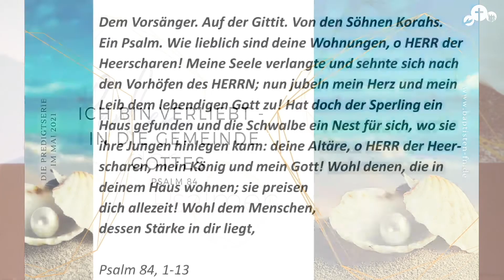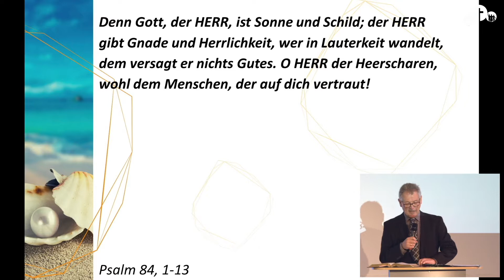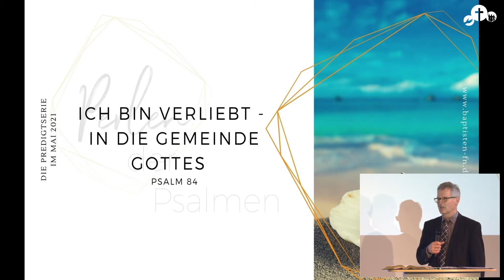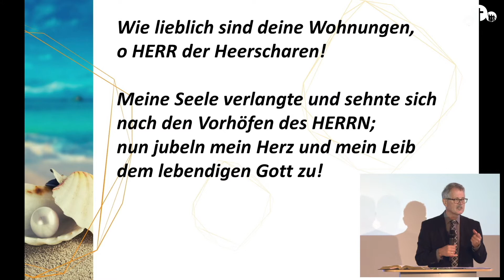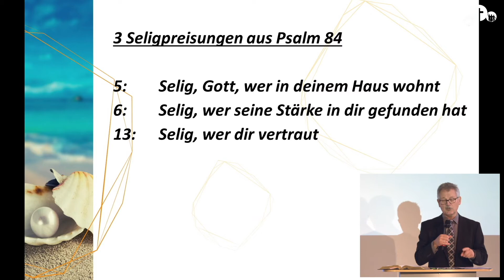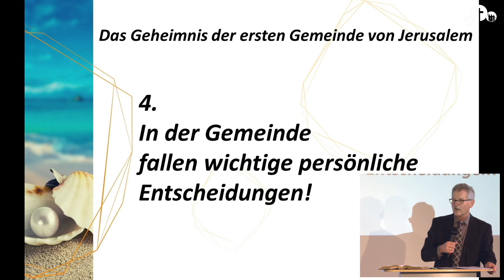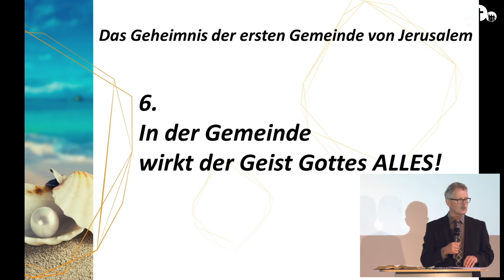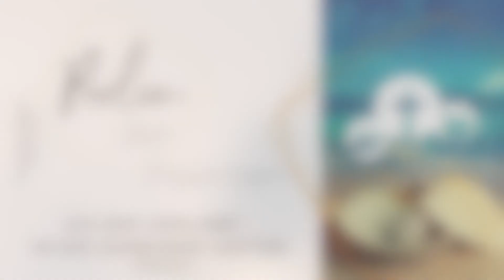"Perlen der Psalmen: Verliebt - in die Gemeinde Gottes" - Predigt vom 06.06.2021 - Jan Lambers